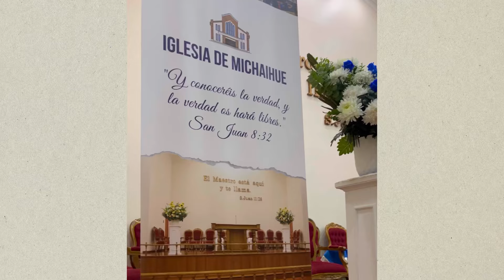Resumen Primer Día Confraternidad Iglesia de Michaihue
Únete a nuestro grupo de WSP para recibir los links de los Servicios de la IGLESIA DE MICHAIHUE

En el nombre de nuestro Señor y Salvador Jesucristo, con mucho amor y comunión, Les invitamos a que unidos aún en la distancia, como una sola Iglesia unida en un mismo sentir, sirvamos a Dios en Espíritu y en Verdad, con Gratitud, Temor y Reverencia.

Con amor
IGLESIA DE MICHAIHUE
"y conoceréis la verdad, y la verdad os hará libres." Juan 8:32

Le invitamos a conectarse los días Jueves a las 20:00hrs y Domingos a las 17:30hrs, en nuestras Reuniones Generales, además de escribirnos al wsp , donde podrás pedir la oración y recibir los links de todos nuestros servicios.

• Templo Central "IGLESIA EN MICHAIHUE" - Manuel Rodríguez N°400